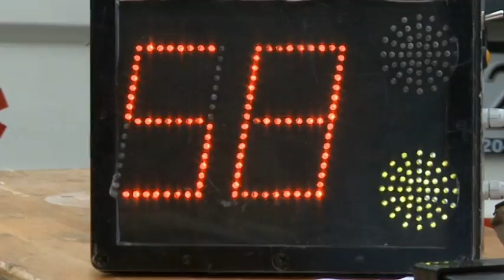III. Peugeot PM Vác Rally